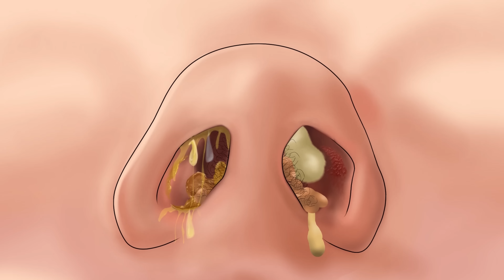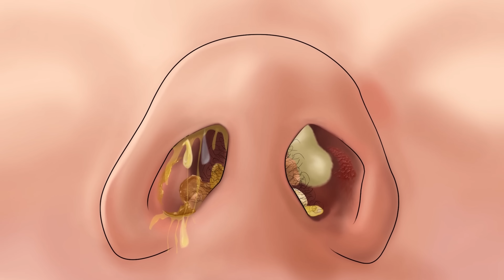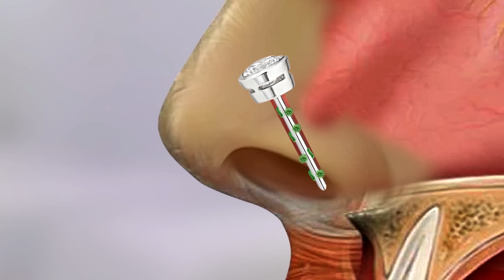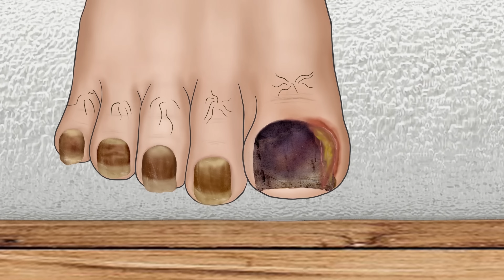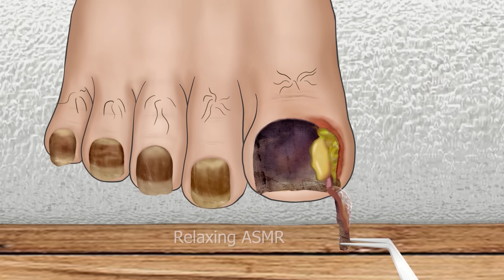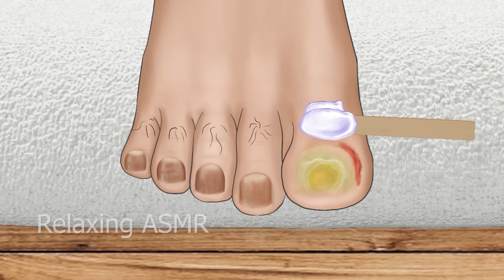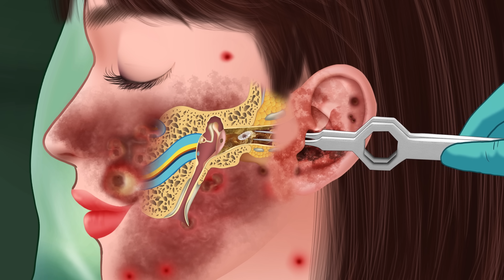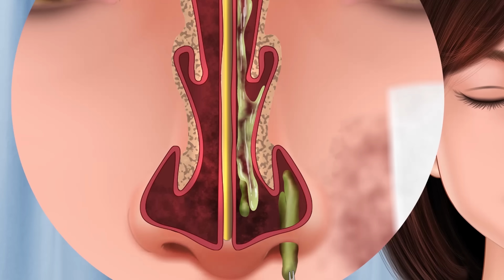ASMR Ear, nose piercing treatment removes animation relax | 현실적인 케어 트리트먼트 애니메이션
ASMR Ear piercing treatment removes animation relax | 현실적인 케어 트리트먼트 애니메이션
Hello everyone today we are here and feel the realistic sounds and satisfying visuals that help relieve stress and fatigue. Thank you for always watching and supporting, these are videos to show gratitude to those who stick with me.